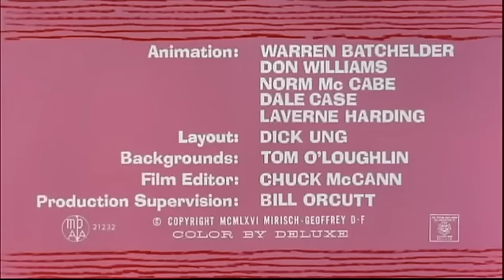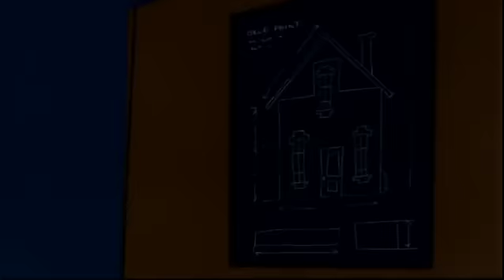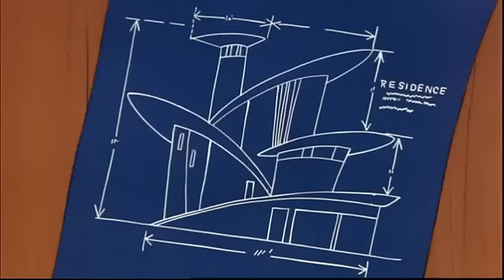Pink Panther - The Pink Blueprint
Episode 018 - The Pink Blueprint